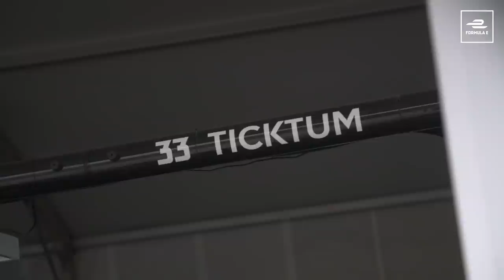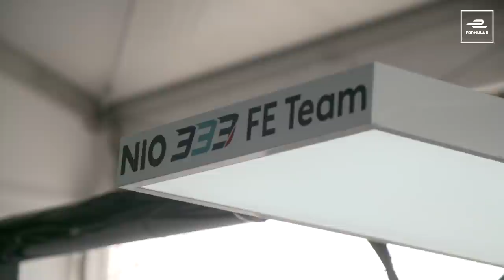Race Week In The Life Of A Racing Driver | Dan Ticktum’s Formula E Vlog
Get the inside scoop on what it’s REALLY like to be a racing driver heading into their first race weekend. Join NIO 333’s Dan Ticktum as he shows you first-hand the life of a Formula E driver, during the Diriyah E-Prix double-header. From media duties to collecting important data out on track, it’s all systems go!